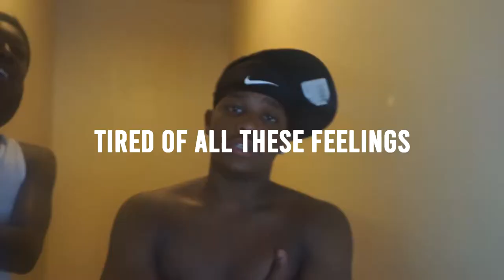Lil Raq -Tired Of All These Feelings Shot